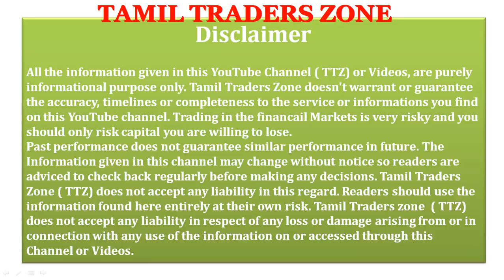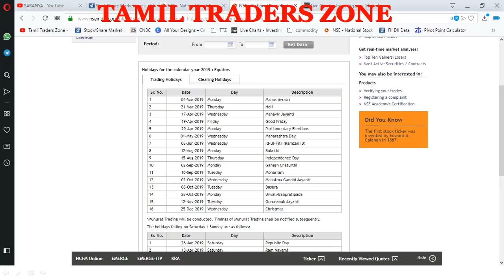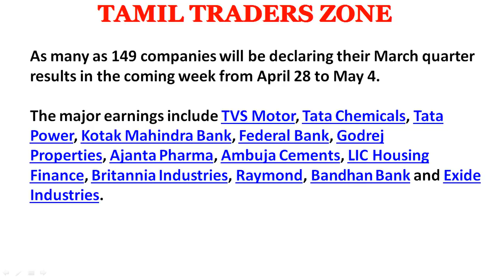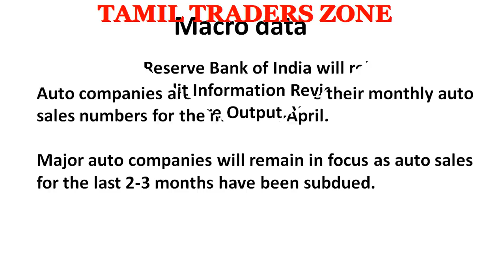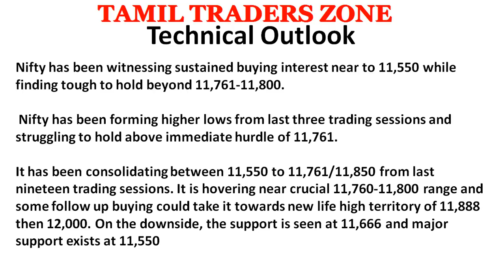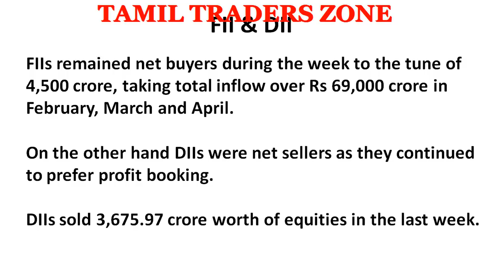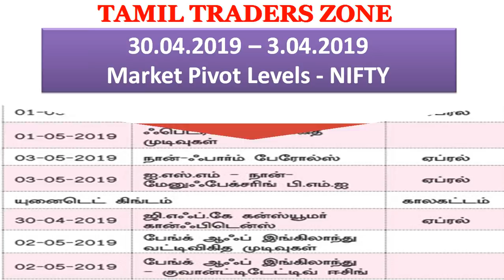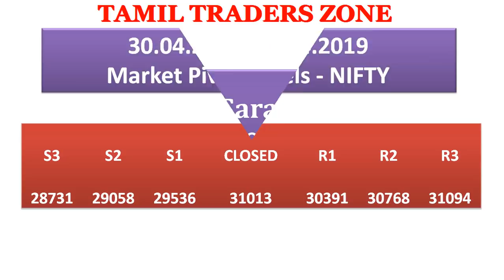30.04.2019 – 3.04.2019|EQUITY MARKET|இந்த வாரம் கவனிக்க வேண்டிய முக்கிய தகவல்|TTZ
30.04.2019 – 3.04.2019|இந்த வாரம் கவனிக்க வேண்டிய முக்கிய தகவல்

2 நாட்கள் விடுமுறை

KOTAK MAHINDRA BANK Q4 ?

As many as 149 companies will be declaring their March quarter results in the coming week from April 28 to May 4.The major earnings include TVS Motor, Tata Chemicals, Tata Power, Kotak Mahindra Bank, Federal Bank, Godrej Properties, Ajanta Pharma, Ambuja Cements, LIC Housing Finance, Britannia Industries, Raymond, Bandhan Bank and Exide Industries.